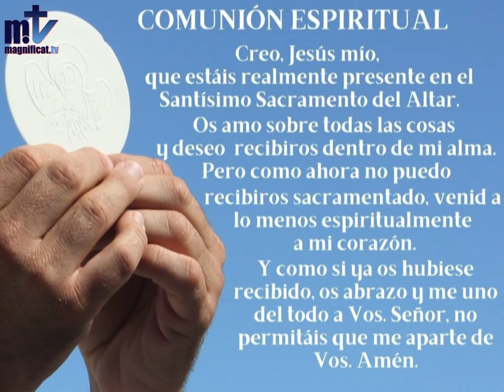La Santa Misa de hoy | Sábado, XII semana del Tiempo Ordinario | 26.06.2021 | P. Santiago Martín FM